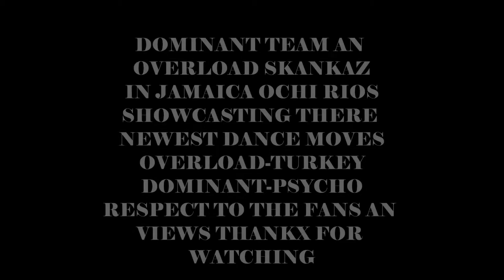DOMINANT TEAM JA & OVERLOAD SKANKAZ AIDONIA BETTER MUST COME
dominant team ja and overload skankaz showing there new dance moves turkey and psycho